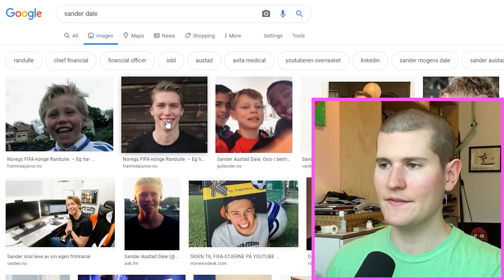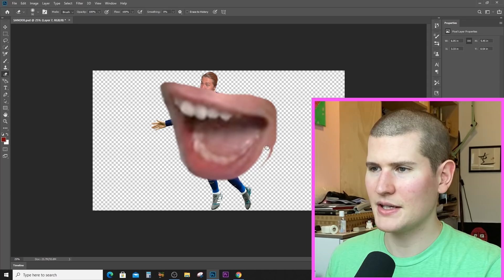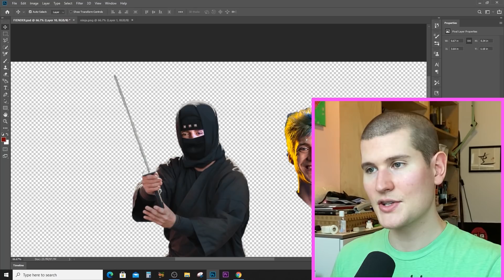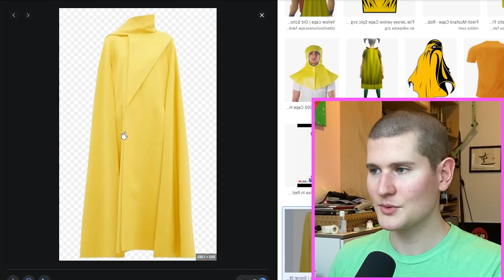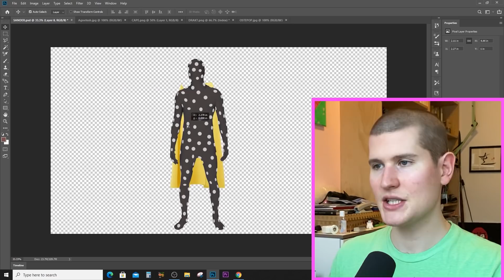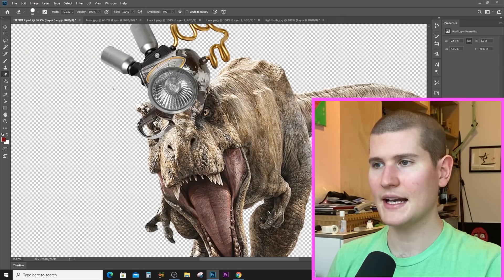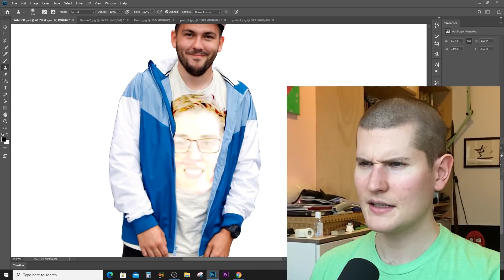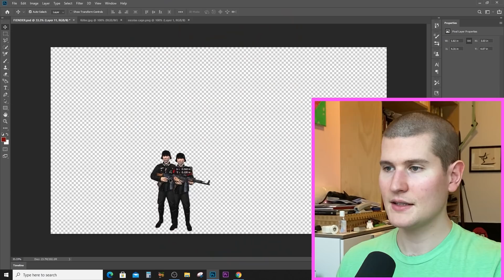Norske Youtubere som superhelter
Hvordan ville Sander "Randulle" Dale, Agnete "Agnetesh" Husebye og Dennis "The D" Vareide vært som superhelter? Hvordan ville trailerne til filmene deres sett ut? Og har det endelig klikket for meg på ekte?

Følg med videre da vel...

Med: Henrik Farley
Foto/Klipp: Henrik Farley